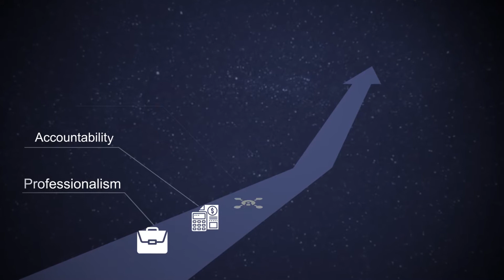What is Integrity?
Created in Illustrator + After Effect.